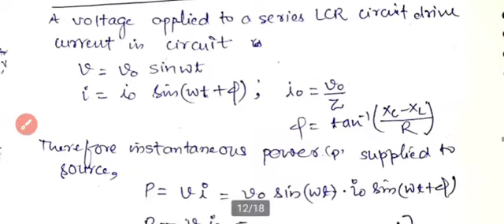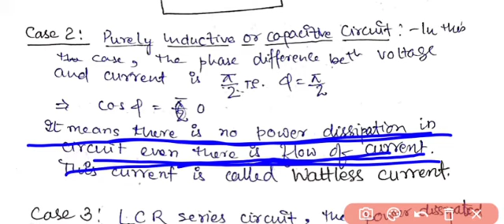chap_7_Power dissipation in AC circuit_Wattless current